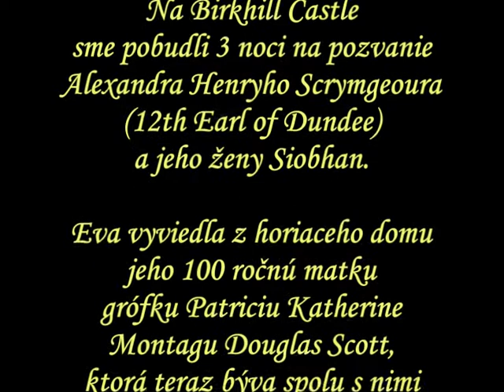Sidlo Birkhill.mpg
V apríli sme mali možnosť v Škótsku bývať 3 dni na zámku, v ktorom sa ešte býva. Aj keď mi bolo strašne zima a spala som v čiapke a rukaviciach, snažila som sa naplno užiť si atmosféru 300 rokov starej budovy. Pan domu sedi tusim viac v snemovni lordov v Londyne ako doma, ale co uz narobi so zdedenou funkciou:). Pani domu ako som sa dovtipila sa stara o to, aby im to cele nepadlo na hlavu. Ponukaju izby na prespatie a vyuzivaju to hlavne canadania, ktori chodia hravat golf do blizkeho St. Andrew. Ja som najviac ocenovala blizkost prirody - ak som sa isla prejst napr.ku konom, pridali sa ku mne psi. Kvitne im tu vselico a hlavne je tu pokoj.